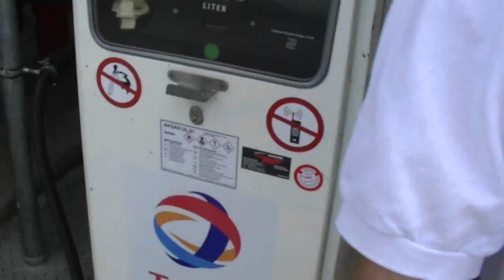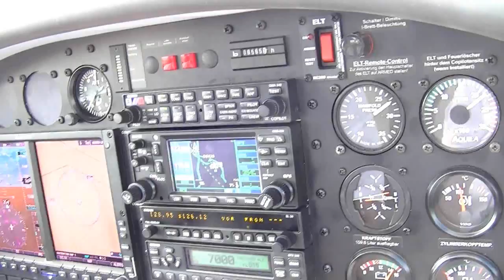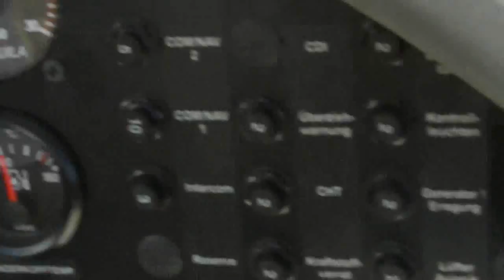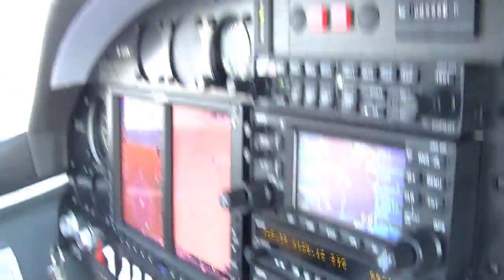Flug Poltringen - Stuttgart mit Low Approach in Echterdingen Claudius Banani Teflon Fonfara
Flug Poltringen - Stuttgart mit Low Approach in Echterdingen
Pilot: Claudius Banani
Wackelkamera: Teflon Fonfara
11. Aug. 2013